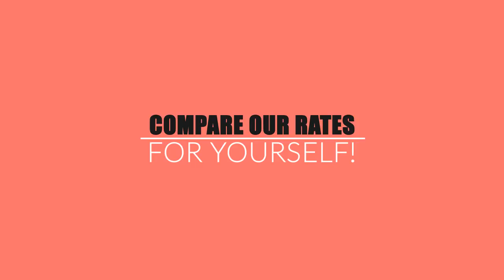Shelton Roofing: Best Santa Cruz County Roofers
Shelton Roofing has been serving Santa Cruz County since 1981, offering the following quality roofing contractor services:

- residential roofing
-commercial roofing
-reroofing
-roof repairs
-new roofs
-all roof types: flat roofs, pitched roofs, tile roofs, pvc roofing, metal roofing and more.

Shelton Roofing services all of Santa Cruz County including Santa Cruz, Soquel, Capitola, Aptos, Watsonville, Ben Lomond, Felton, Boulder Creek, Scotts Valley, Los Gatos, San Jose and neighboring areas.

to learn more.